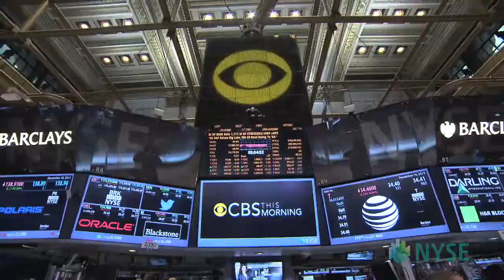"CBS This Morning" Celebrates Its 500th Episode at the NYSE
Charlie Rose, Gayle King and Norah O'Donnell talk about the options in morning shows.